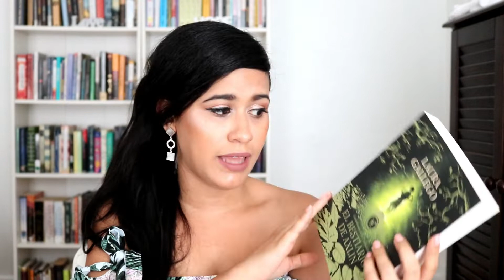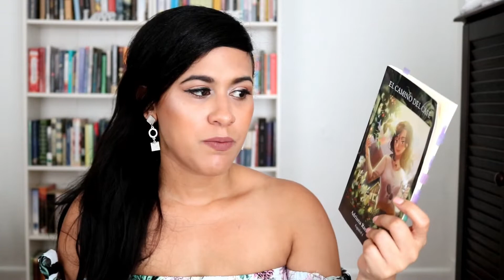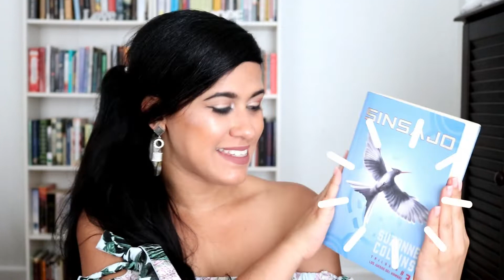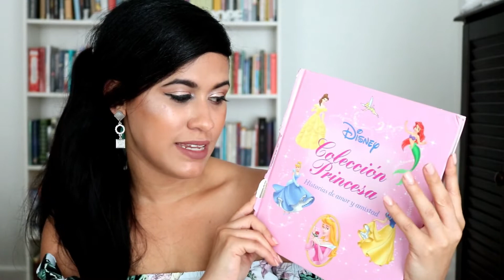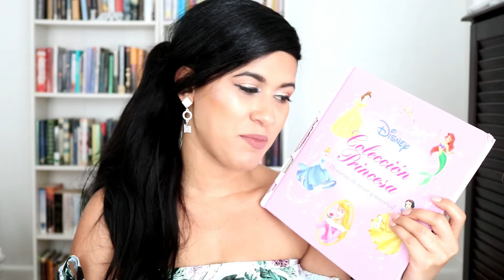BOOK HAUL JULIO 2019 ♥ 13 LIBROS????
Holaaa!!! Aquí les dejo el BOOK HAUL del mes de julio, fueron unos cuántos libros y los amé todos, espero leerlos muy pronto.

Gracias por todo el apoyo que ustedes me dan, gracias por verme y por sus likes, un fuerte abrazo desde el alma. ♥

¿Quieres regalarme un libro?

❤Correo Electrónico❤